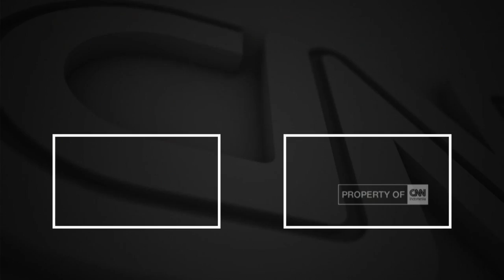Indeks Konsumsi Rumah Tangga Kuartal II Naik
Indeks Konsumsi Rumah Tangga Naik Ke  5,14% Pada Kuartal Kedua 2018, Angka Ini Melonjak Jika Dibanding Kuartal Yang Sama 2017, Sebesar 4,95% Secara Tahunan.

Konsumsi Rumah Tangga Jadi Pendorong Meroketnya Pertumbuhan Ekonomi Kuartal II 2018, Sebesar 5,27%.

Like & Follow Facebook:
CNN Indonesia

cnnindonesia